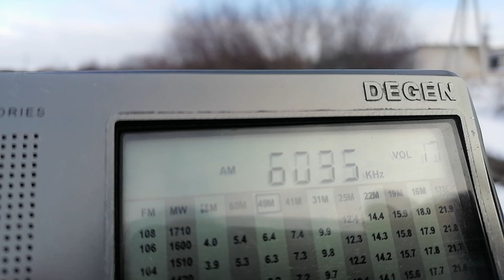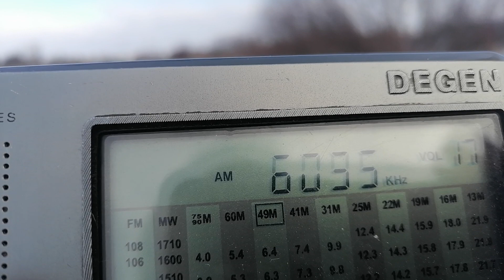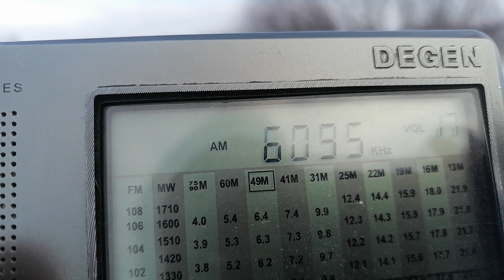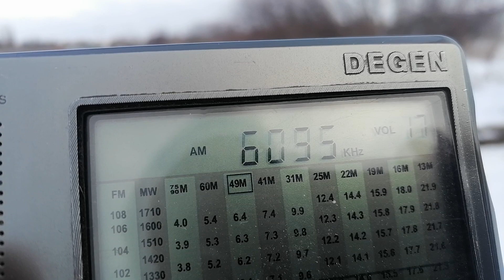6095 kHz SE-TA2